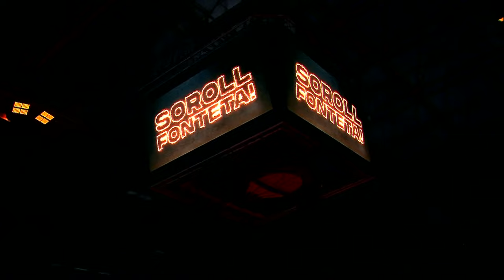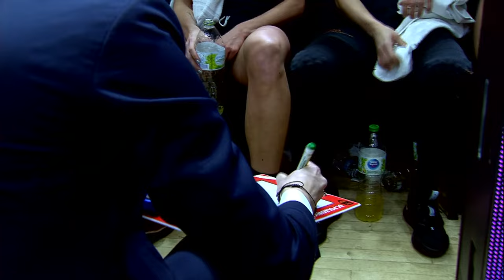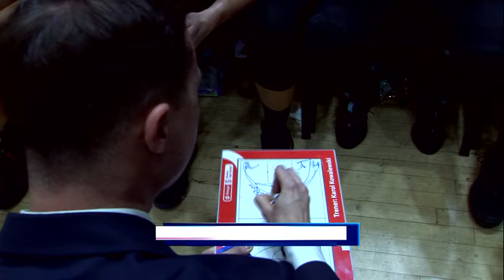Valencia Basket Club v BC Polkowice | Full Basketball Game | EuroLeague Women 2022-23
Watch the Regular Season game between Valencia Basket Club and BC Polkowice at the EuroLeague Women 2023.